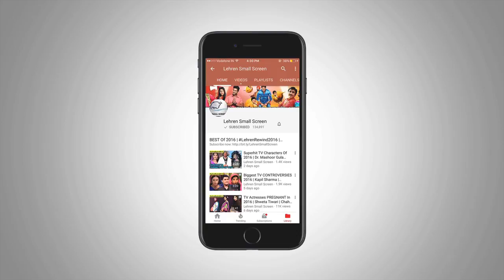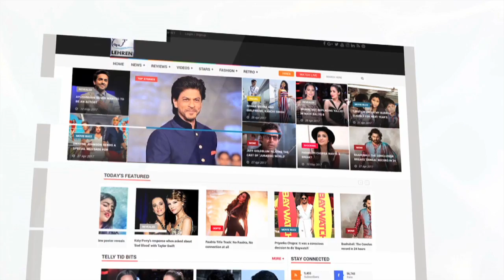Late Kundan Shah's Famous Serials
National Award Winning Filmmaker Kundan Shah passes away, here are some of his best movies and television serials. Check out the full story